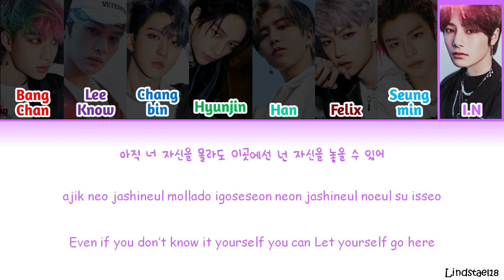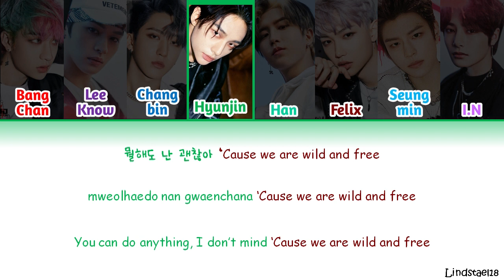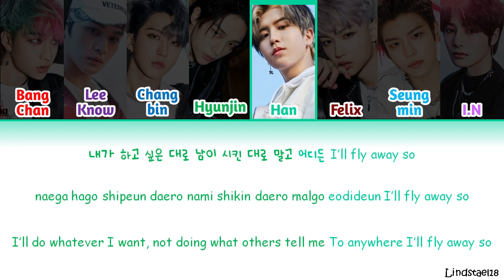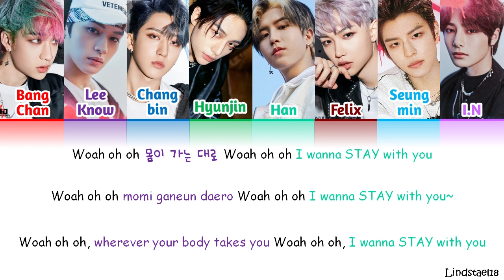Stray Kids "HAVEN" colorcodedlyrics [Han-Rom-Eng]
Song  : HAVEN
Artist : Stray Kids
Album : GO生